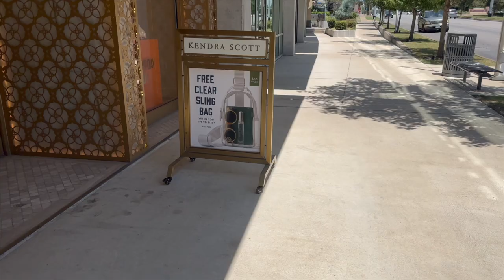Weekend Vibes: Pilates, Pickle Ball, and Advice for Finding A Church That Feels Like Home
Join me for a fun and fulfilling weekend in my life! From energizing Pilates sessions to competitive Pickleball games, I’m sharing my active lifestyle with you. But it’s not all about fitness—this weekend, I’m also diving into what makes a church feel like home. Whether you're looking for tips on finding the right church or just want to enjoy some weekend vibes, this video has something for you. Let's spend the weekend together!

00:00 - 00:49 | Intro
00:54 - 01:32 | Pilates Session
01:53 - 02:54 | Praying for My Future Husband
02:54 - 03:55 | Athleta Haul
04:43 - 05:09 | Kendra Scott Party
05:47 - 07:50 | Get Ready for Church with Me & Church Service
07:50 - 12:38 | What to Look for in a Church
12:49 - 14:00 | Pickleball